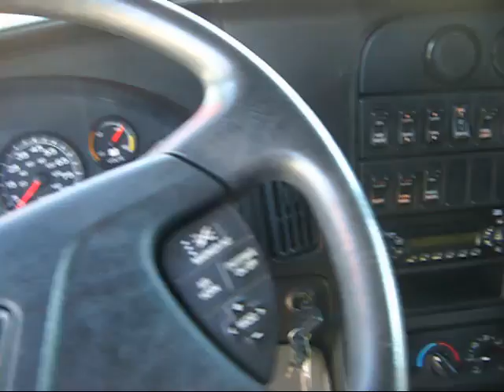2012 INTERNATIONAL PROSTAR+ For Sale